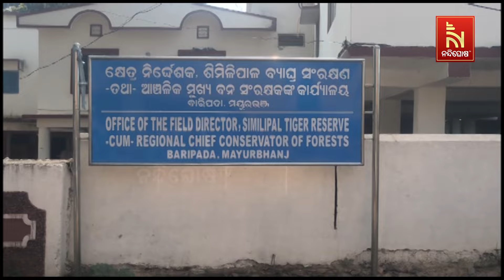Tourists Delight in Similipal's Alkud Waterfall Experience | Nandighosha TV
Tourists Delight in Similipal's Alkud Waterfall Experience
ପ୍ରାକୃତିକ ସୌନ୍ଦର୍ଯ୍ୟଭରା ପରିବେଶ । ପାହାଡ ପର୍ବତ ସାଙ୍ଗକୁ ଜଳପ୍ରପାତର ଝରଝର ନାଦ । ମନକୁ କରୁଛି ମତୁଆଲା । ଏ ଦୃଶ୍ୟ ହେଉଛି ମୟୂରଭଞ୍ଜ ଜିଲ୍ଲା ଶିମିଳିପାଳ ପାଦଦେଶରେ ଥିବା ଅଲକୁଦ ଜଳପ୍ରପାତର ।

* DishTV Channel No: 1367
* Airtel Digital TV Channel No: 611
* TATASky Channel No: 1779
* Hathw@y Channel No: 731
* NXT Digital Channel No: 16
* SITI Channel No: 17 & 458
* GTPL Channel No: 719
* SUN Direct Channel No: 667
* Asianet Channel No: 219